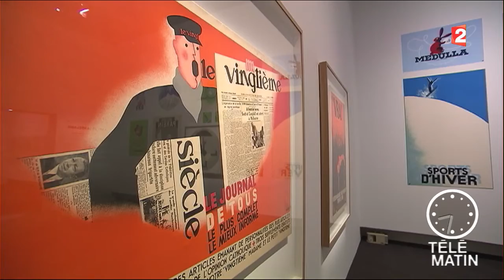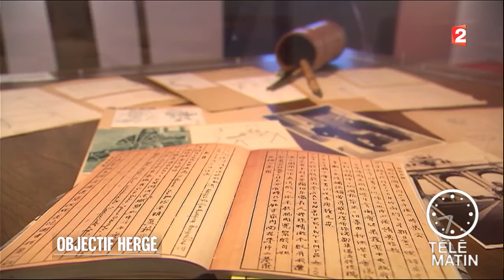Visite guidée - Hergé, génie du neuvième art au Grand Palais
On ne présente plus la carrière de Georges Remi, dit Hergé, auteur belge de bande dessinée principalement connu pour Les Aventures de Tintin.